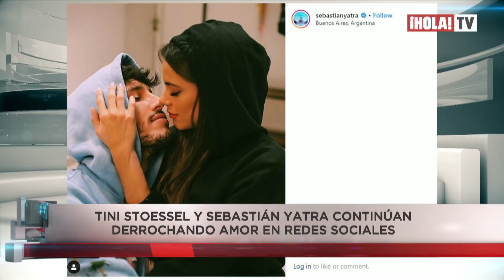Estas son las parejas latinas del momento en lo que va del año 2019 | ¡HOLA! TV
Mientras que Tini Stoessel y Sebastián Yatra, la nueva pareja del momento, continúan derrochando amor en redes sociales, el actor mexicano Diego Boneta y su novia Mayte Rodriguez reaparecen juntos en Italia, Florencia durante un desfile de la firma Ferragamo.